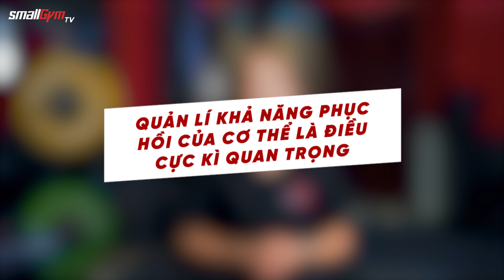Slim Tết - Nam và Nữ Tập Luyện Khác Nhau như thế nào!? SmallGym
Slim Tết - Slim Cho Tet Challenge | Chương Trình Tập Luyện | SmallGym
Những thứ bạn thấy trong video sẽ có ở đây:
Đăng ký học ONLINE inbox hoặc Call
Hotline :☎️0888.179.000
🏢 Đăng ký tập trực tiếp tại :
🔰Tầng 3, 81 Bạch Mai, Cầu Dền, Hai Bà Trưng, Hà Nội.
🔰Tầng 3, 10 P. Nguyễn Văn Ngọc, Cống Vị, Ba Đình, Hà Nội.
►Feedback của khách hàng:
00:00 Intro
00:38 Sự khác biệt trong tập luyện của cả 2 giới
01:55 Nguyên tắc thứ 1: Sử dụng Super set và Giant set
02:50 Nguyên tắc thứ 2: Giảm thiểu thời gian nghỉ
04:04 Nguyên tắc thứ 3: Quá tải lũy tiến
06:05 Chi tiết về lịch tập luyện
08:30 Lời kết